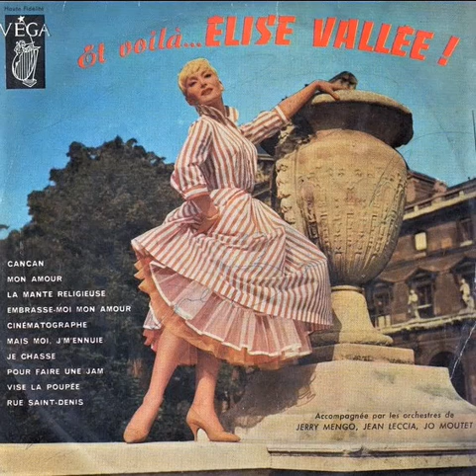Elise Vallée - 25 cms Véga (1957)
1 - 00:00 Cancan
2 - 02:25 Mon amour
3 - 05:13 La mante religieuse
4 - 07:57 Embrasse-moi mon amour
5 - 10:26 Cinématographe
6 - 12:58 Mais moi, j' m'ennuie
7 - 16:44 Je chasse
8 - 19:02 Pour faire une jam
9 - 21:34 Vise la poupée
10 - 23:21 Rue Saint-denis

Repiquage d'un disque vinyle...et un poil de remix... ça sonnerait bien mieux si les bandes masters avaient été conservées... Peut-être dorment-elles dans une cave ? Plus probablement détruites...